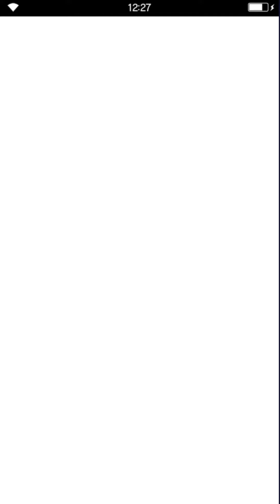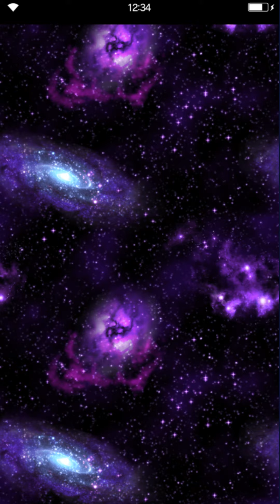FFBE - Pulling for NV Lara Croft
Heey everyone. I decided to pull for NV Lara Croft today. She's super good from my early calcs and I don't wanna miss out again like I did on Skye. These pulls really are something else, too. Oof.

Timestamps:

0:00 Intro & early thoughts on Lara

2:30 Free Weekly Pull

3:14 Ticket Pulls

9:17 Lapis Pulls

17:19 Guaranteed NV Summon

17:50 Contemplating getting EX+3
20:14 Outro